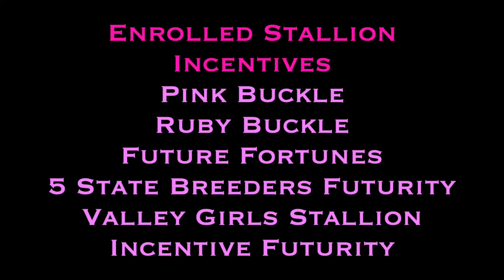This Guyz A Keeper 2020 Pink Buckle Sale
A RARE OPPORTUNITY! This Guyz A Keeper Sells October 9th at the Pink Buckle Horse Sale!

Here is your chance to buy a great stallion with all the work and promotion in place! You will not find one with a better chance of making a name for himself than THIS GUYZ A KEEPER for sale today. His dam Classic Keepsake SI 98 is a AAA daughter of one of the greatest sires of all time DASH FOR CASH SI 114, and her dam Rapid Volley SI 100 is a World Champion daughter of THREE BARS – a legend in Quarter Horse history! You can not get closer to Three Bars in a pedigree than this.

THIS GUYZ A KEEPER is stamping his offspring with his same traits – lots of bone, big frame, and pretty heads. Our riders sired by him are showing a lot of promise and will be able to compete in the roping as well as barrel events. “Joker” has a naturally kind disposition and is very athletic.

***Riding 2-Year-Olds Averaged $17,000 at the 2020 Myers Performance Horses Sale***

This stallion has great semen, ships great, and has 3 crops of colts on the ground to help promote him. The Myers Ranch will retain 5-lifetime breedings per year to the stallion. He sells with his Pink Buckle & Ruby Buckle Stallion Slot.

15.2 hands
1275 lbs.

Disease Panel Test Results:
GBED – NEGATIVE
HERDA – NEGATIVE
HYPP – NEGATIVE
MH – NEGATIVE
PSSM1 – NEGATIVE

Currently Enrolled in these Stallion Incentives:
Pink Buckle
Ruby Buckle
Future Fortunes
5 State Breeders Futurity
Valley Girls Stallion Incentive Futurity